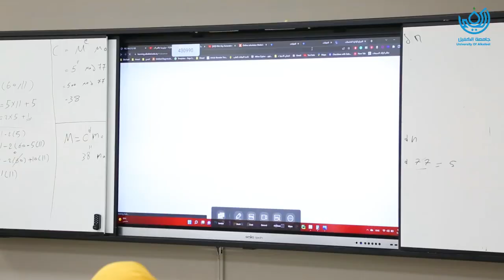قسم هندسة تقنيات الحاسوب في جامعة الكفيل..ابداع..تميز..رصانة